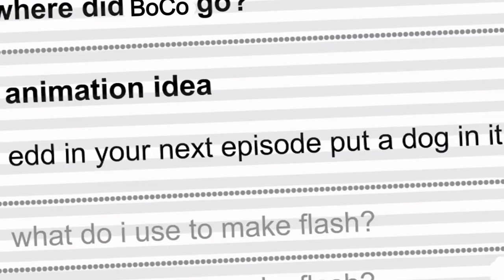TOS Shorts 8 Thomas' Dog